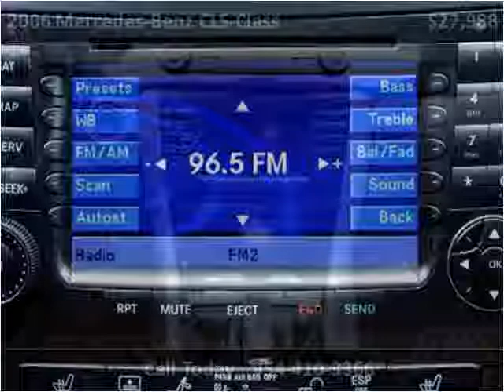2006 Mercedes-Benz CLS-Class Used Cars Miami Gardens FL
This 2006 Mercedes-Benz CLS-Class is available from Car Club USA.